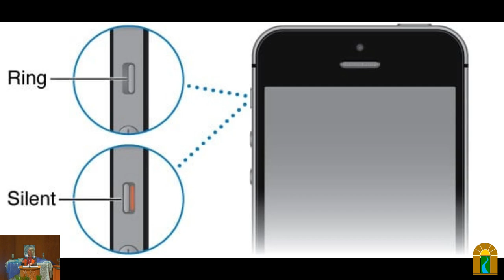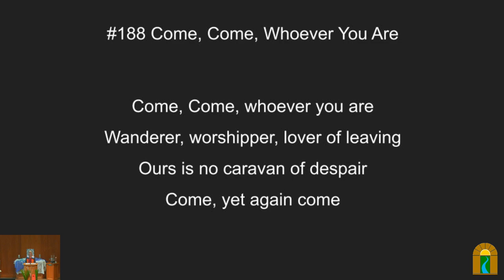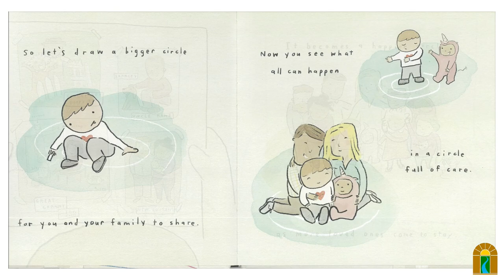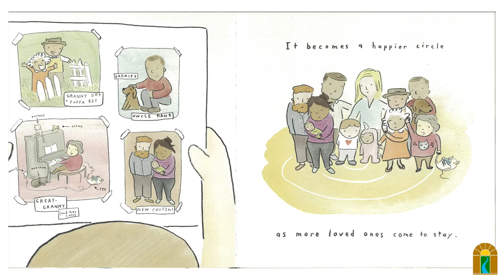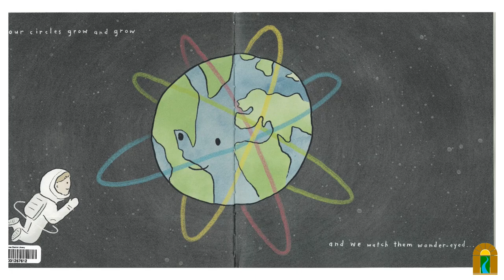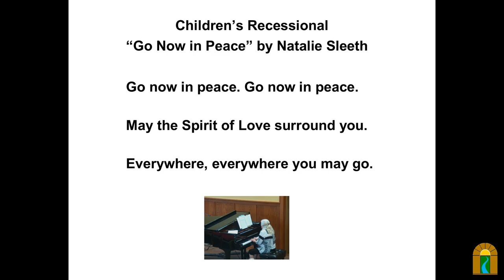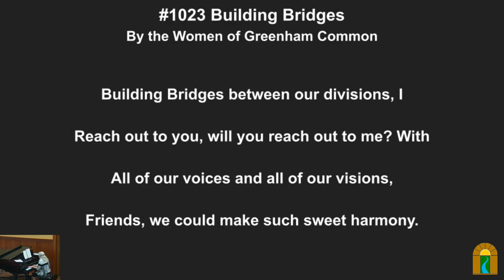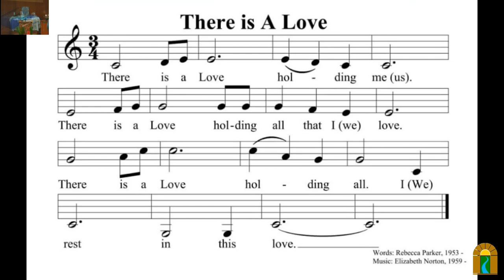Toward a Theology of Pastoral Care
In recent years, we have rediscovered the value of compassion. We also recognize the many forms of our “love languages.” What does pastoral care mean to you? How do we serve one another?